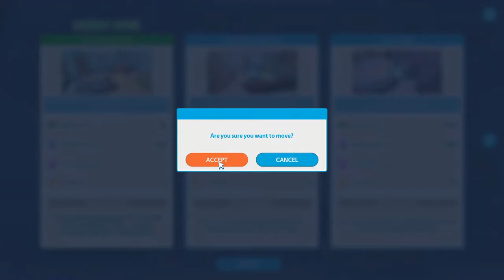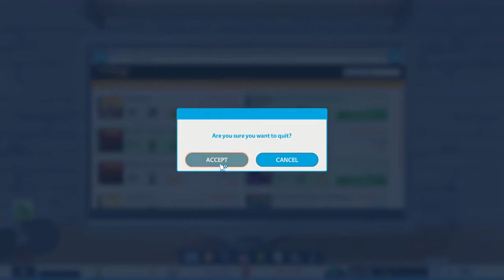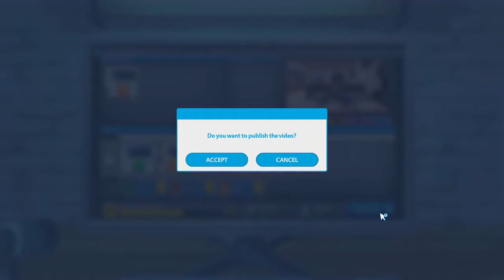Youtubers Life: OMG! Edition - Part 6: Independence Day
C31 moves out of his room to truly begin his U-Tuber career. First, co-ed apartment setting.